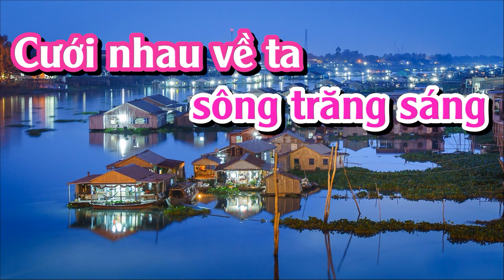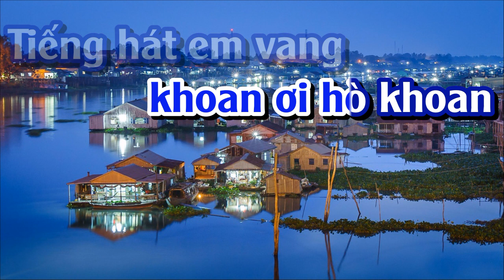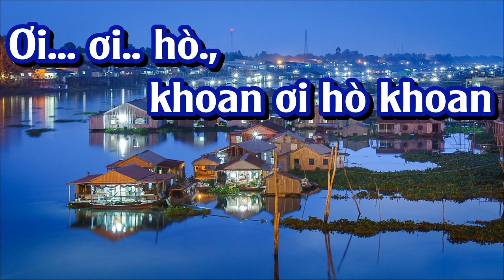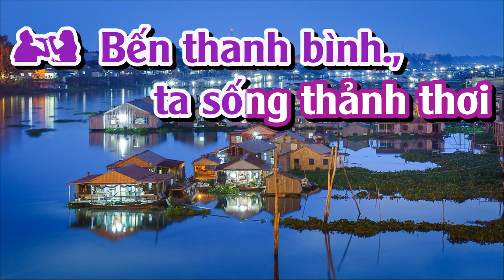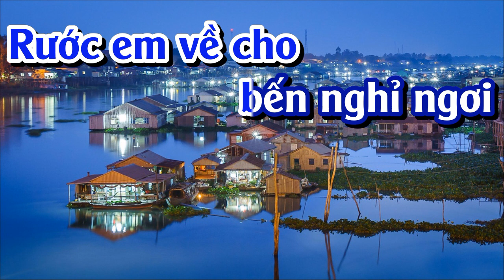THUYỀN HOA KARAOKE SONG CA (PHUOC TINH)